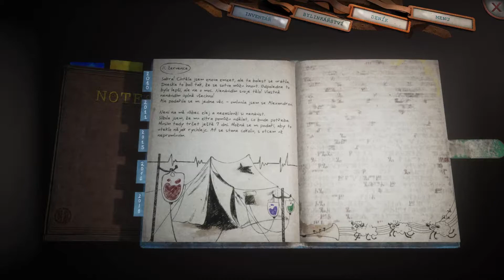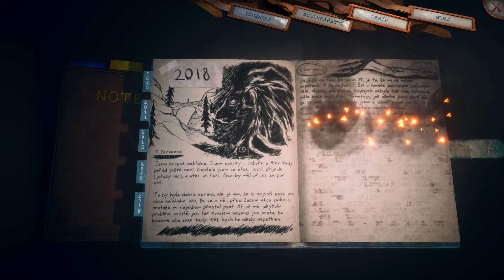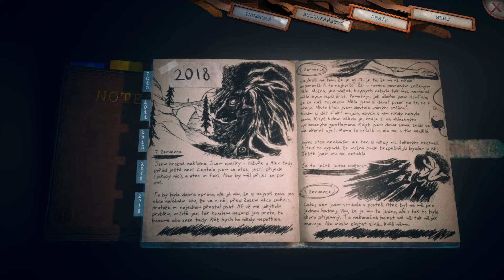Someday You'll Return CZ #25 Do hlbiny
Cesta k hodinám vedie cez tú najviac temnú noru, akú ste kedy videli. Čas sa znovu ponoriť do králičej nory.

Ak sa Vám hra zapáči, tak zvážte prosím jej podporu formou kúpy:
Zaskočte a vyjadrite podporu, prosím :)